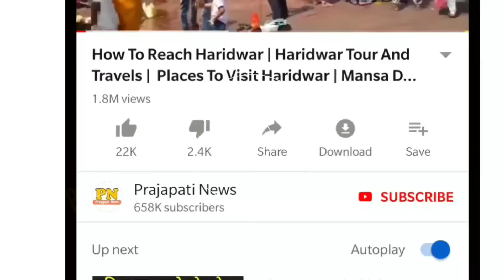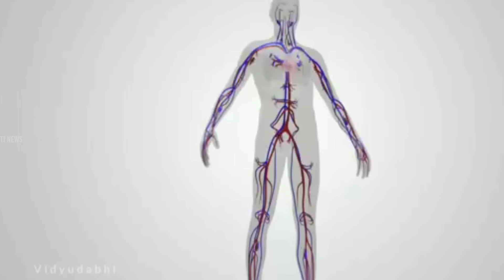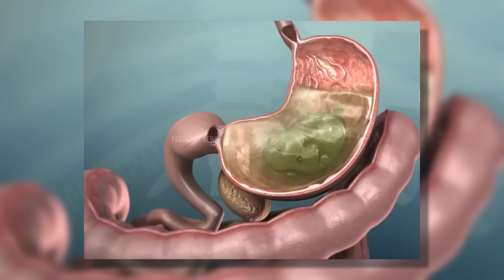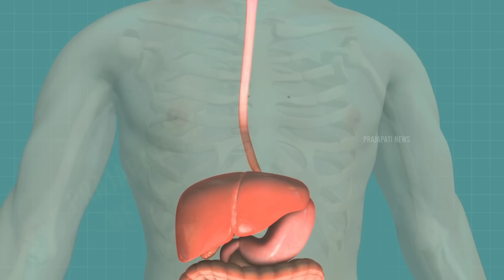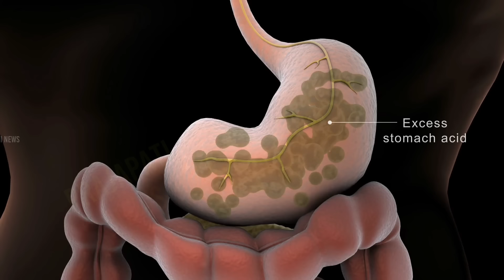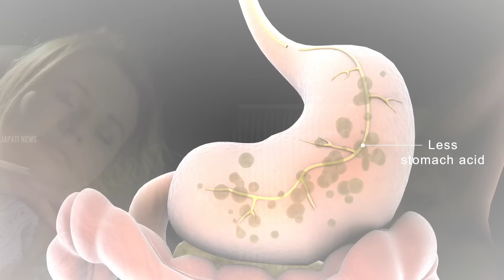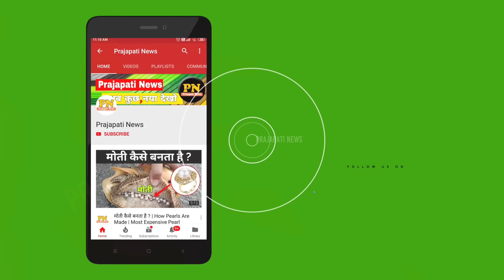जानिए बाएं करवट सोने के फायदे ? | Sleeping On Left Side Benefits | Kis Karvat Sona Chahiye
kaun se karwat sona chahiye
best sleeping position hindi
best sleeping position for men
raat me kaise sona chahiye

today in this video see about sleeping on left side benefits and kis karvat sona chahiye top trending topic in hindi also see kaun se karwat sona chahiye and best sleeping position hindi and best sleeping position for men and raat me kaise sona chahiye fully explanation in hindi

Sleeping on the left side can relieve their heartburn, while also making it easier for their heart to pump blood to the fetus.

Queries Solved :-
how to sleep in night
sleep position in hindi
sleep position for neck pain
sleep position for pregnancy healthy sleep position

Which side is best for sleeping right or left?

Sleeping on your left side is thought to have the most benefits to your overall health. Still, either side can offer benefits in terms of sleep apnea and chronic lower back pain relief. You don't have to stick with one side the entire night. Feel free to start on your left side and see how your body feels.

also.know regarding left side sleeping benefits and left side sleeping position and left side sone se kya hota hai and left side sone ke fayde and sone ki sahi position in hindi and sone ki sahi disha and raat mein kaise sona chahiye and raat mein sone ki dua and sone ka sahi tarika kya hai and right position to sleep and how to sleep in 40 seconds and why we should sleep on your left side